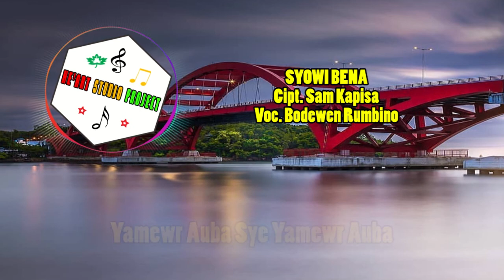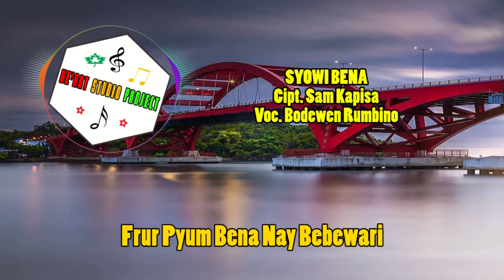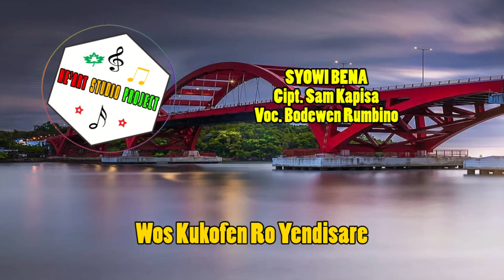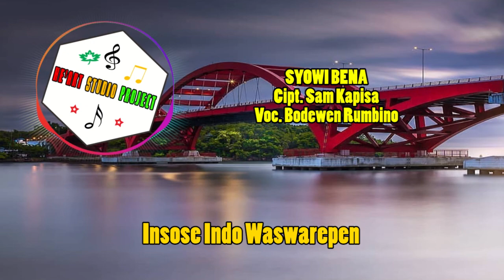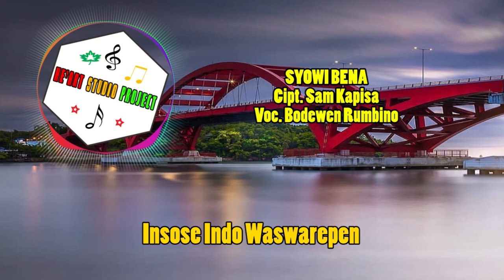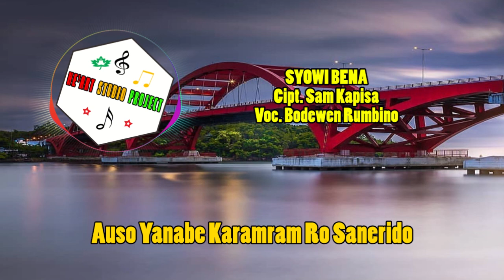Syowi Bena - Bodewen Rumbino - Lirik He'Art Studio Project